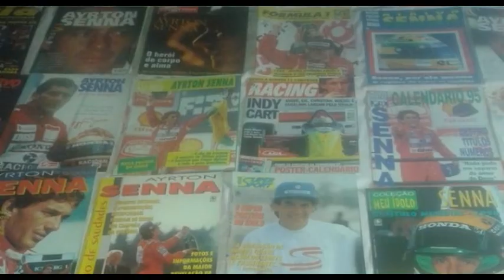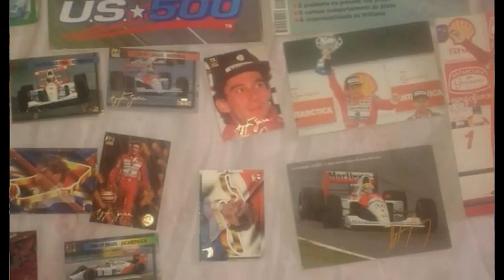COLEÇÃO AYRTON SENNA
Guilherme, de Suzano - SP, é um fã de Ayrton Senna e coleciona muitos itens do maior ídolo brasileiro da Fórmula 1: Dentre seus itens do acervo, estão recortes de jornais, muitas revistas, cards, cartões postais, pôsteres etc

Vale a pena ver essa coleção magnífica